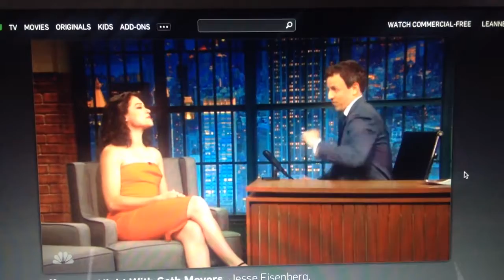Seth Meyers Talk Show - Rollerblading